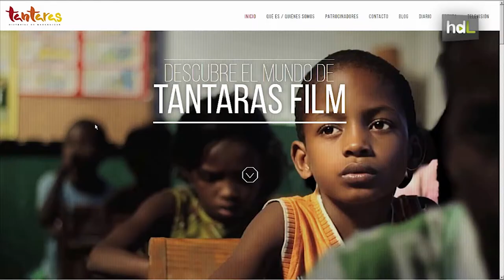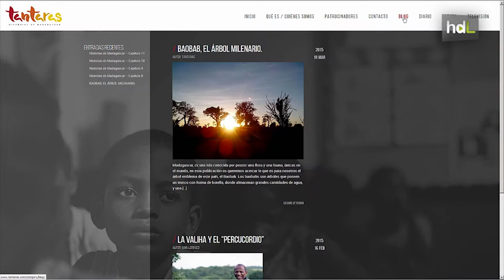HDL Tantaras Film: un documental impregnado de positividad para mostrar la otra cara de Madagascar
Tantaras Film es el proyecto de un grupo de jóvenes que desde Granada preparan un documental rodado en Madagascar. El objetivo es trasladar a la sociedad la imagen que no se ve del país africano, una serie de historias de superación que son ejemplo para los demás. Ya han vuelto con todo el material grabado y tienen por delante varios meses para su edición.